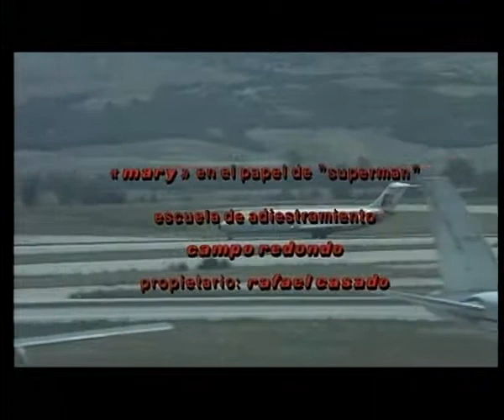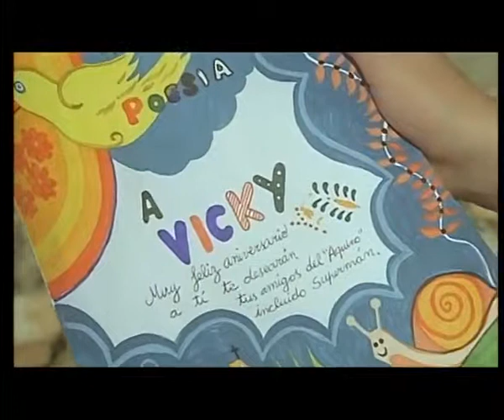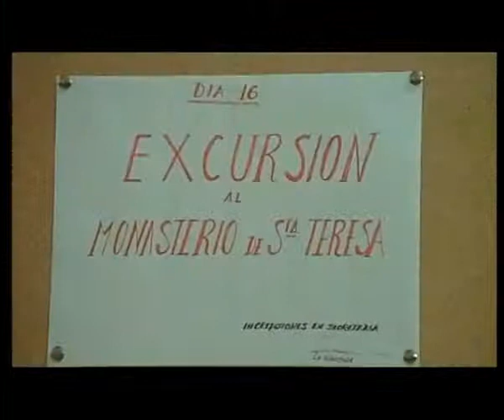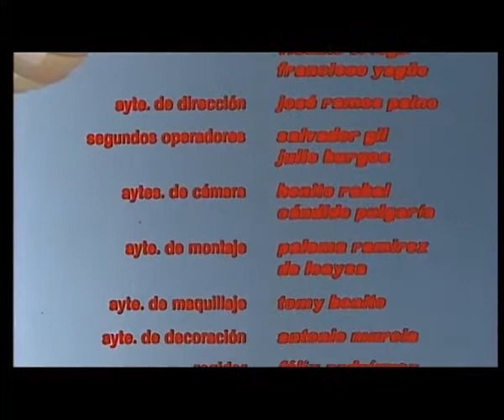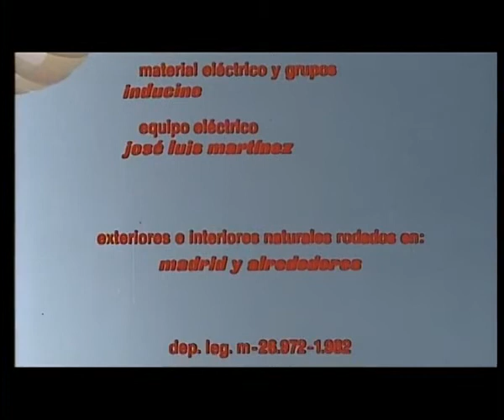Las locuras de Parchís pelicula completa